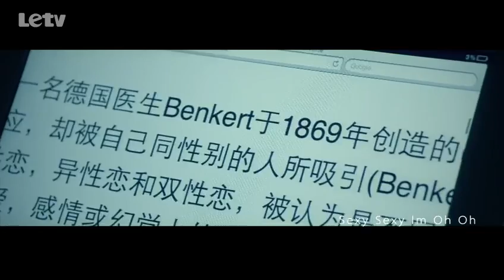女人帮·妞儿 - 片头曲 Sexy Fox (MV)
女人帮·妞儿

CAST
应采儿 Cherrie Ying Cai Er
熊乃瑾 Xiong Nai Jin
刘芸 Liu Yun
甘薇 Gan Wei

2012 Mainland China TV series